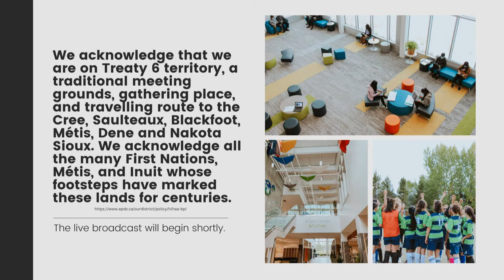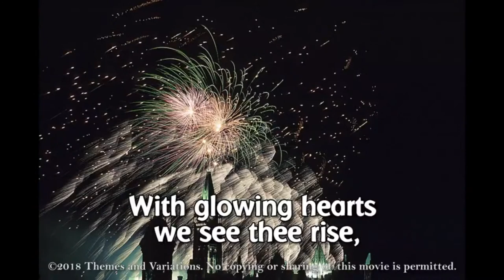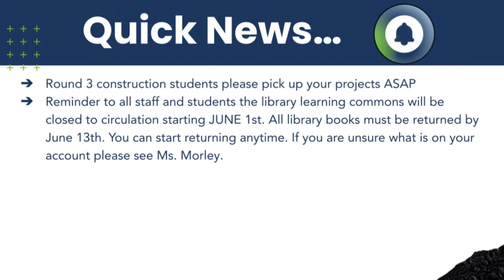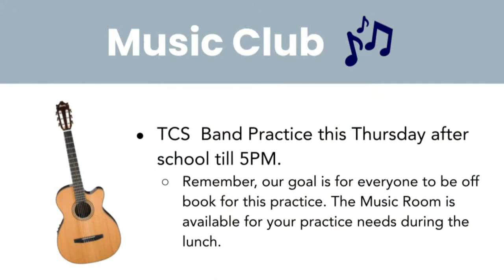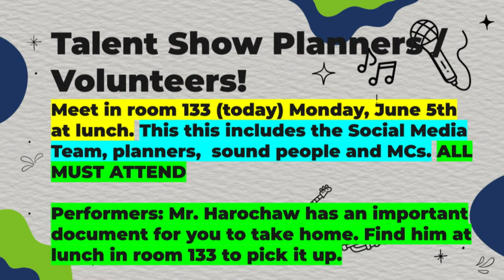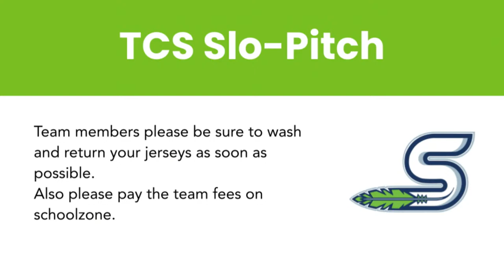TCS LIVE ANNOUNCMENTS